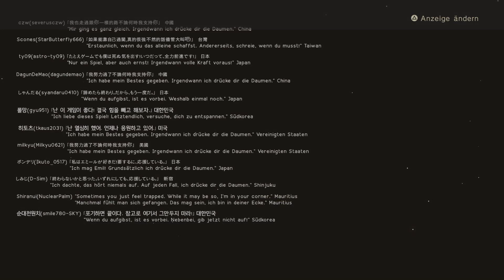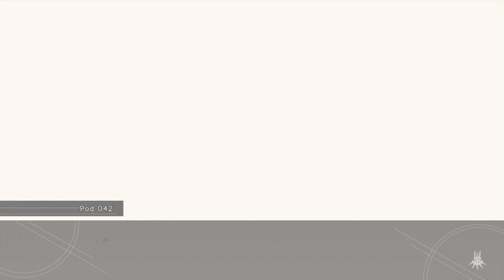NieR:Automata Deleted Memorie End